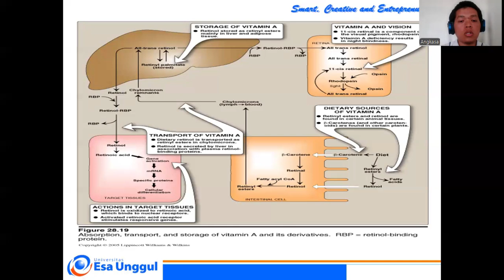Vitamin Kecantikan Part 4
Note: Materi ini dilengkapi dengan tugas discovery learning mengulas artikel pilihan terkait vitamin A. Tugas diberikan pada pertemuan tatap maya.